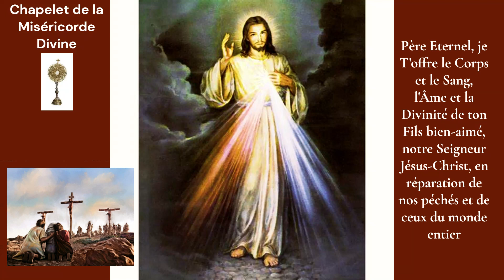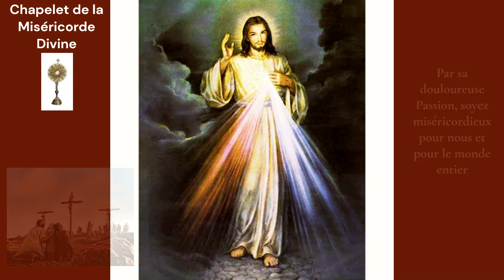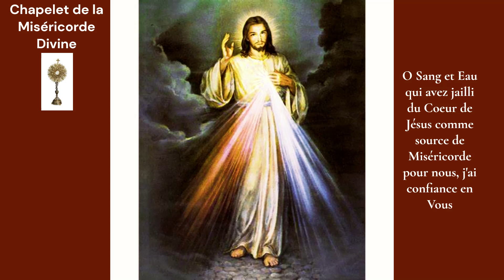🌹CHAPELET DE LA MISERICORDE DIVINE 16H-DU 25 DECEMBRE 2023-JESUS-PRIERES & VIE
🌹JÉSUS-PRIERES & VIE Officiel Orléans

Le Christ à Sr Faustine :
"Je désire que le monde entier connaisse ma miséricorde. Je veux répandre mes grâces inconcevables sur les âmes qui ont confiance en ma miséricorde"
"C'est un signe pour les derniers temps, après viendra le jour de la justice. Tant qu'il en est temps, que les hommes aient recours à la source de ma miséricorde, qu'ils profitent du sang et de l'eau qui ont jailli pour eux."

Nous pouvons réciter ce chapelet ( en tout temps) et à 15h00 pour glorifier la miséricorde divine en méditant la passion du Christ et particulièrement sur agonie, faisons appel à la miséricorde divine pour le monde entier et en particulier pour les pêcheurs.
🙏CHAPELET DE LA MISERICORDE DIVINE A 15H00

prions la paix et la fin de pandémie et les chrétiens persécutés